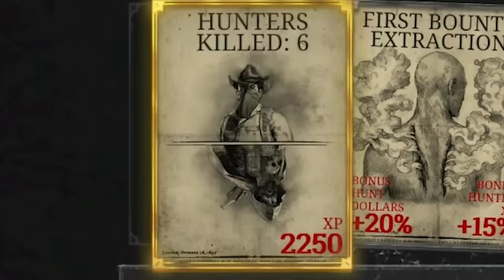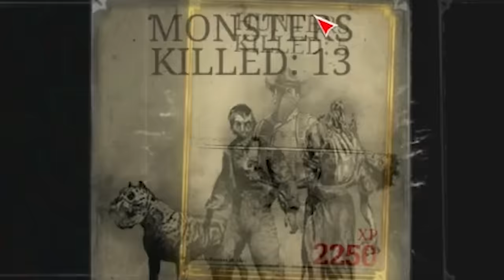ZERO TO HERO Solo Hardcore Hunt Showdown